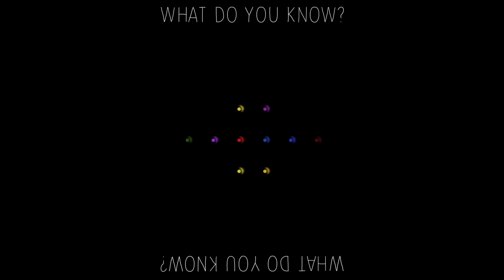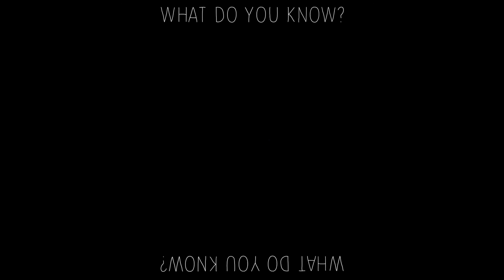Meg Ross of Nooky Box | What Do You Know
Scott and Arnie chat with Meg Ross, Founder of the Nooky Box whose company provides a subscription based, curated, and themed sex toy delivery service in a smart and clever way.